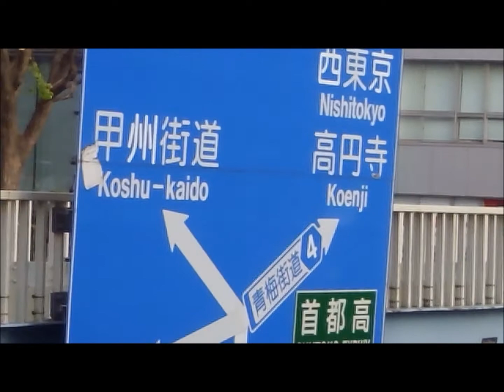《通信用》 太陽にほえろ!メインテーマ(Preproduction for Kanmachi street band) - Hisashi Yajima & Sei Aizawa